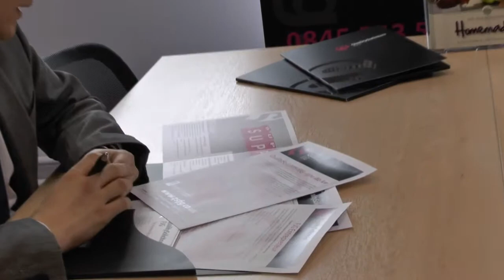The Consulting Room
If you have a new or established business and have a commercial or employment query or problem, then come along to our free, no appointments necessary, monthly business surgery - The Consulting Room